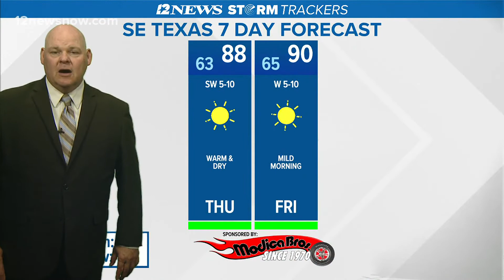Sunny, warm and dry Thursday in Southeast Texas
Triangle Today:  Sunny, very warm with low humidity.  Highs in the upper 80's.  Winds:  Southwest 5-10 mph.